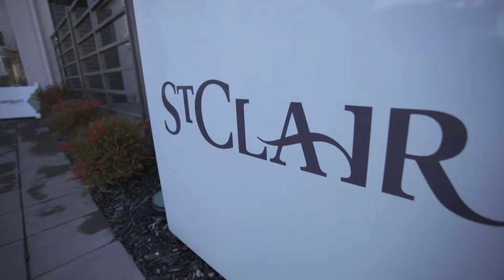4 Eden Street, St Clair